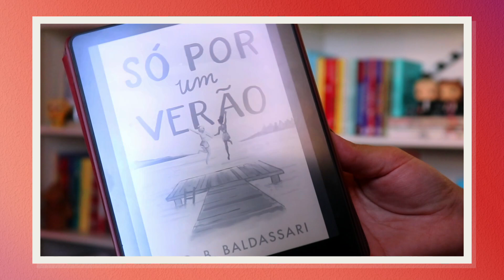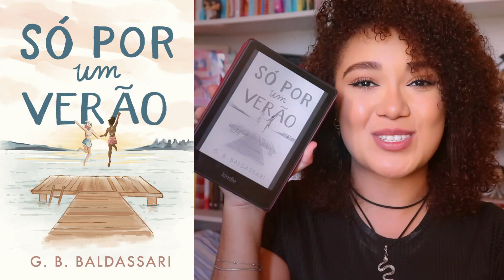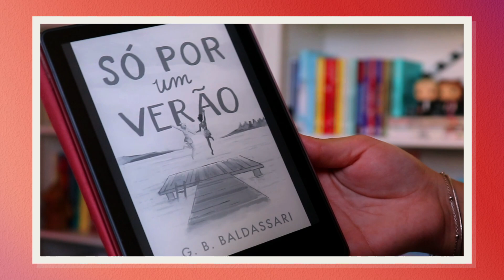IRMÃS LÉSBICAS E UM VERÃO MARCANTE | Resenha Só Por Um Verão | Mariana Mortani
Hoje é dia de conversarmos sobre "Só Por Um Verão", uma leitura favoritada por mim em fevereiro.

Conheça os livros de G.B. Baldassari:
Ab Aeterno
A Princesa, o Cappuccino e a Profecia de Apolo
Diário de Bordo de uma Impostora
Só Por Um Verão
Uma Pitada de Sorte

00:00  Conheça o livro Só Por Um Verão
01:07 O legado da família Lancelotti
02:14 Uma narradora improvável
03:47 Apresentando cada uma das personagens
07:02 Uma forte ambientação
08:24 Só Por Um Verão daria um filme e tanto